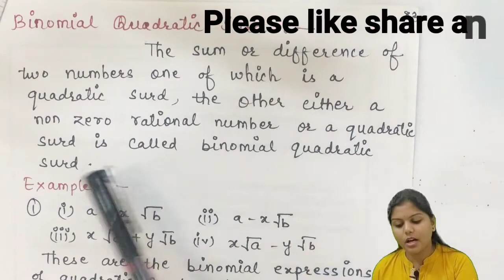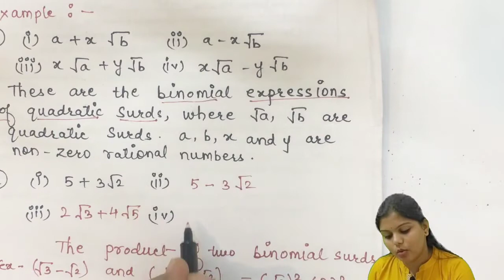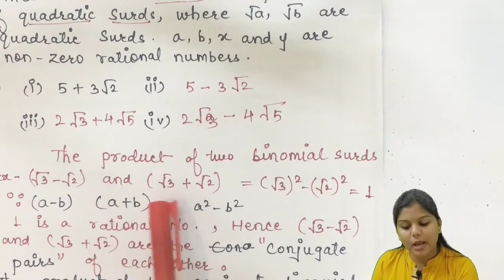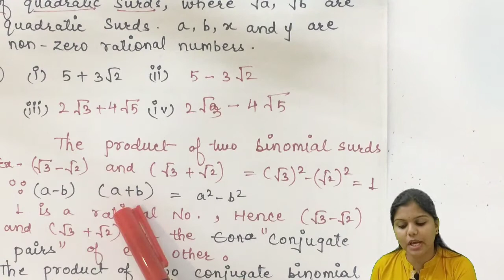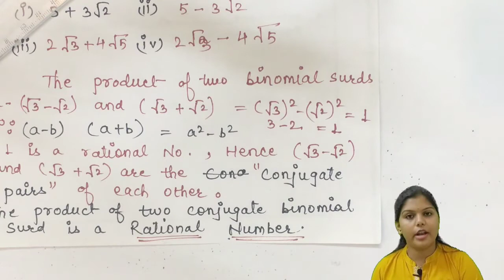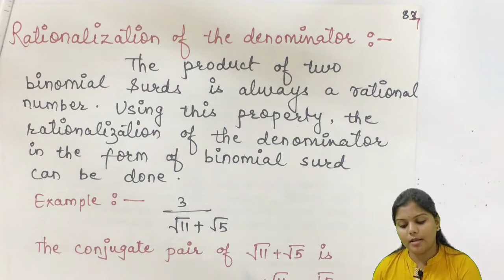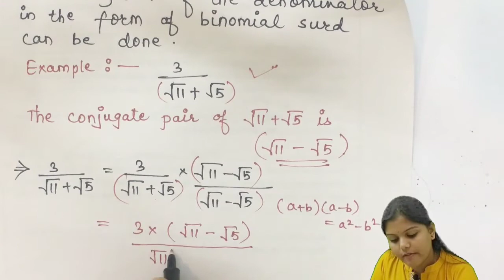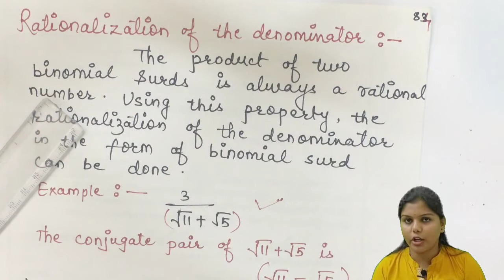Binomial Quadratic Surds - Chapter 2 Real Numbers - Class IX Mathematics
Class IX Mathematics - Part 1 - Chapter 2 Real Numbers - Introduction to Binomial Quadratic Surds - syllabus according to Maharashtra Board